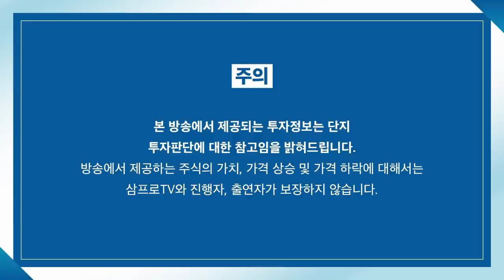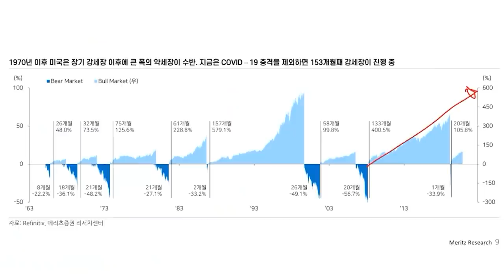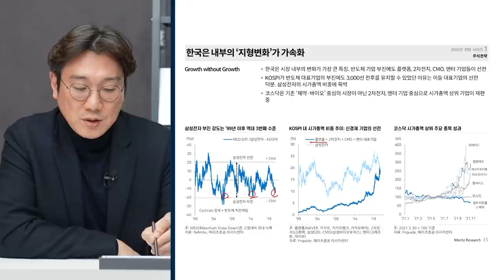[심층인터뷰] 2022년 부동산 시장, 전월세가 매매 흔든다! f. SK증권 신얼 연구위원